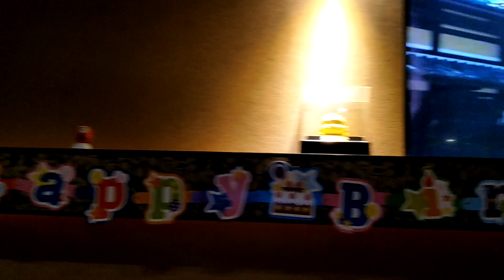陽だまりの花/塩乃華織 龍騰一族 邵美美 カバー